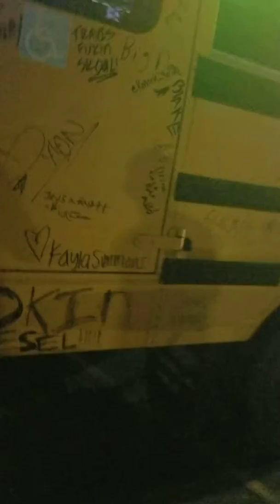Stroking cool bus drag race